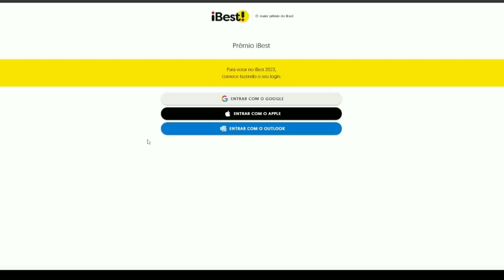LUFFY GEAR 6 A LIBERTAÇÃO DO DIABO DA AKUMA NO MI - O NÍVEL FINAL DE PODER DE LUFFY - ONE PIECE